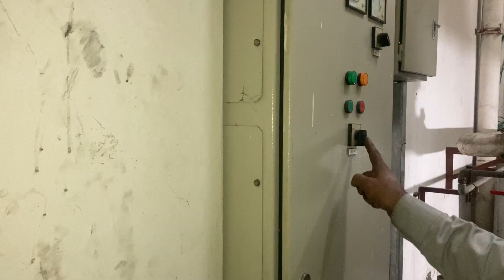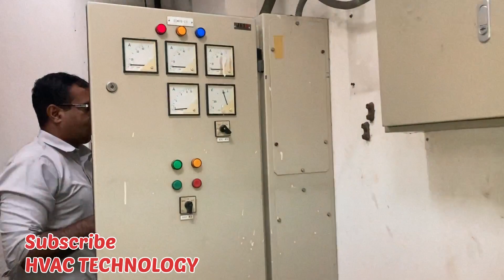AHU Coil Leakage issue How to Check With pressure